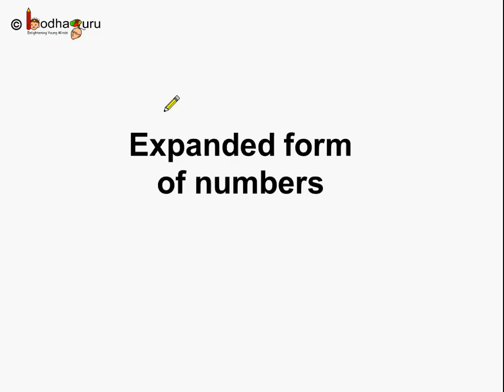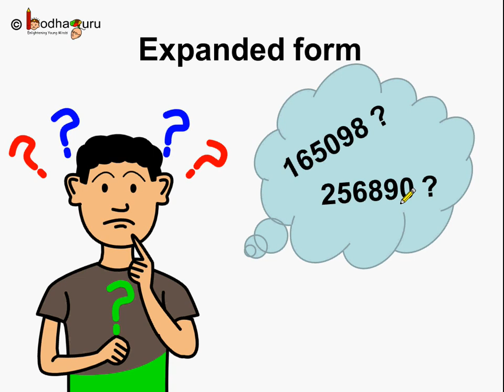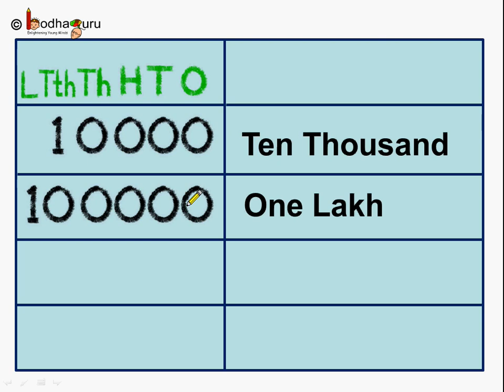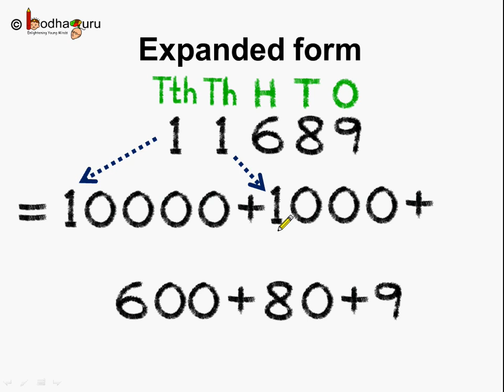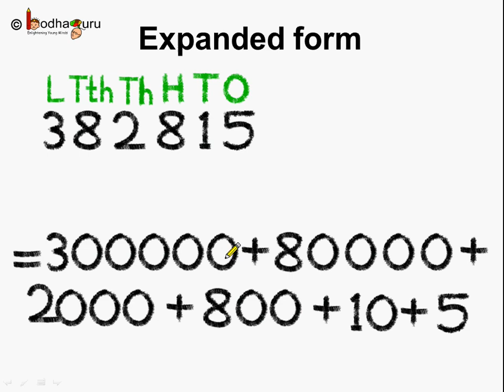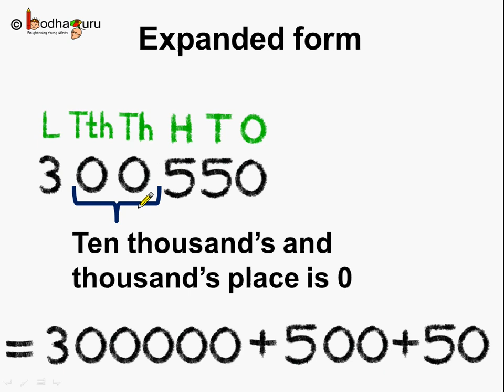Maths - Expanded Form - Part 2 - Hindi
Hello,
BodhaGuru Learning proudly presents an animated video in Hindi, which explains how to find expanded form of a large number (e.g. 4562 = 4000 + 500 + 60+ 2). It also helps to learn how to read and write big numbers.

Team BodhaGuru